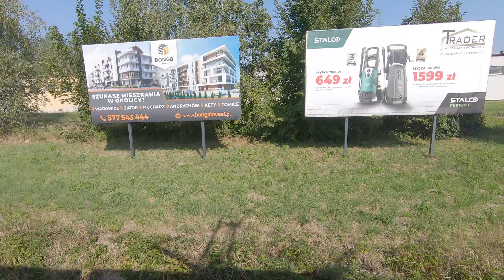Pociągiem Polregio do Zakopanego _cz_02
Pociągiem Polregio do Zakopanego (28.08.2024)_cz_02